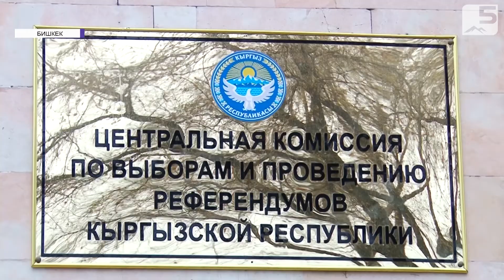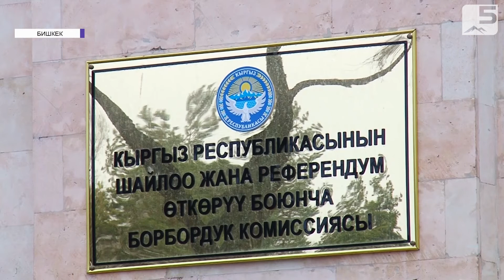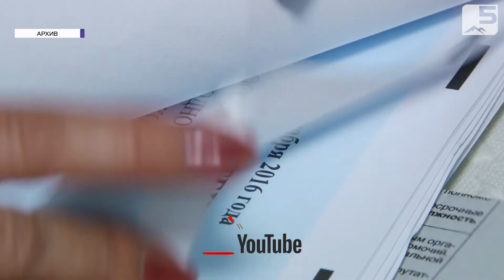Президентские выборы: Прием заявок завершен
14-го ноября был последний день подачи заявлений для участия в президентских выборах. 65 человек подали документы. Однако позже двое из них отозвали свои заявления. По словам экспертов, по количеству желающих занять место президента эти выборы побили рекорд.